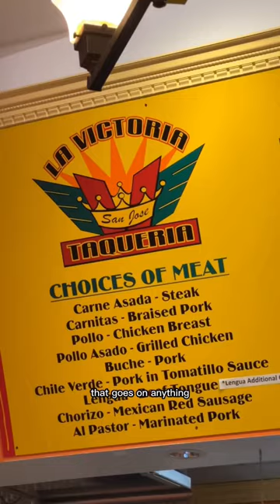Now You Know San Jose: La Vic’s Orange Sauce